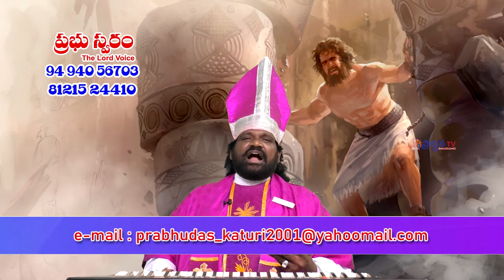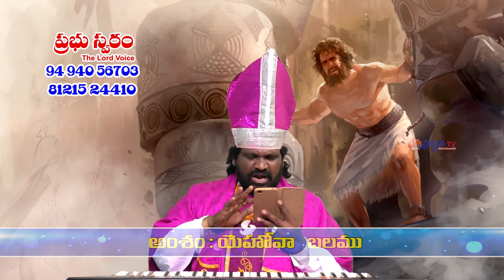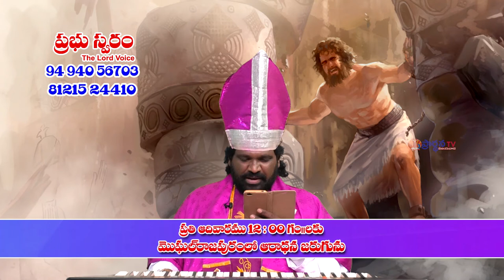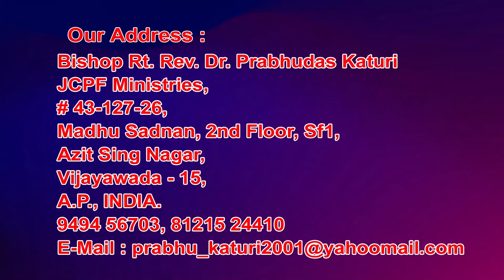22 9 2021 Bishop prabhudasu garu